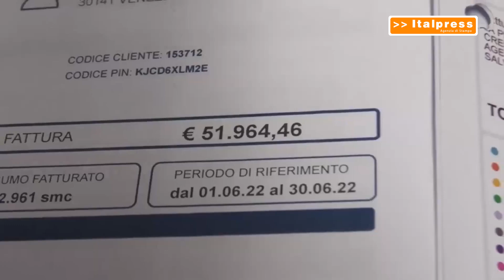Rinnovabili, via libera Ue agli aiuti di Stato italiani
ROMA (ITALPRESS) - Via libera dalla Commissione Europea agli aiuti di Stato italiani per sostenere la produzione di oltre 4.500 Megawatt di energia elettrica a partire da fonti rinnovabili. Il regime di aiuti contribuisce al raggiungimento degli obiettivi strategici dell'Unione Europea relativi al Green Deal, aiutando nello stesso tempo a porre fine alla dipendenza dai combustibili fossili russi e ad accelerare la transizione verde.
fsc/gsl